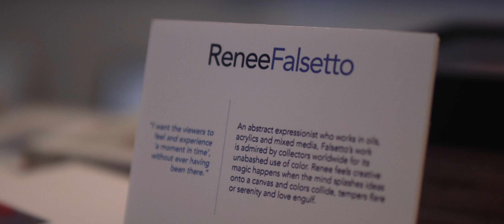Renee Falsetto shares her Uncreative Story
Renee Falsetto has a soul that breathes and survives through originality and creating abstract art. She is a true expressionist in her very own way and all of her work is driven by passion. C&I Studios has worked with Renee in many different instances and the story that is portrayed behind her art is something that we are constantly eager to be a part of. Renee’s beautiful balance of design and color inspires individuals in every aspect of life and also in her own life as well.

Renee is self-described and known as an abstract artist focusing mostly in oils, acrylics, and mixed media on a large scale of art.
Her art work is what she likes to refer to as spontaneous and represents her strive for the freedom of expression. We are always excited for opportunities to work with people like Renee.

Renee vows to bring powerful statements to each and every one of her pieces. C&I works together with Renee to showcase the talent and the story behind all of her art work. Many of her creations bring emotions and thought processes to the point of fulfillment, especially for C&I Studios.

Similar to C&I, Renee enjoys creating things every single day. The beauty behind her work is challenged by obeying very few traditional painting rules and finding her own sense of uniqueness. There is a love for what Renee stands for and it is portrayed in her abstract work. We are always excited to film with people that are powered by passion.

With Renee’s bold use of colors and liberal application of paint, C&I creates ways to boast her work and the stories behind her talent. What makes working with Renee so special is that we are all apart of a close community and culture that creates a unique energy.